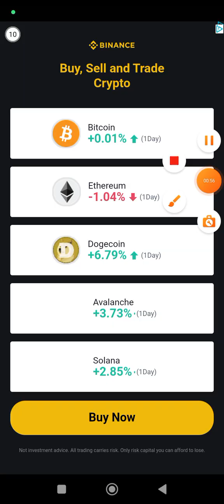91-100 Level Ball sort-sort by colors game 2024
91-100 Level Ball sort-sort by colors game 2024